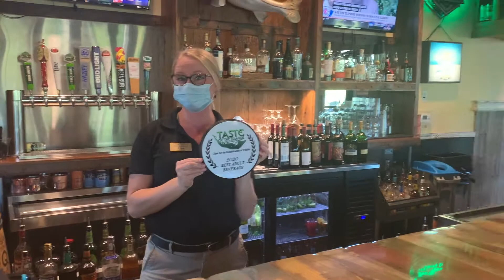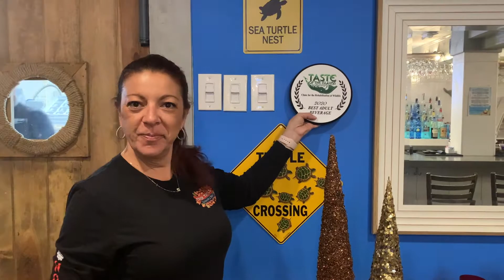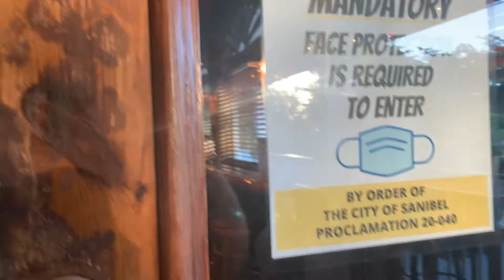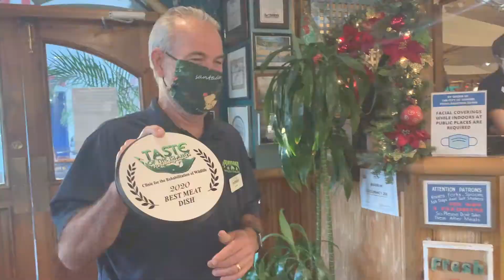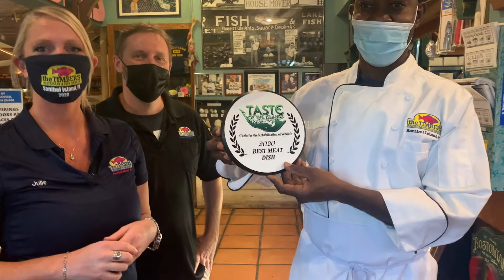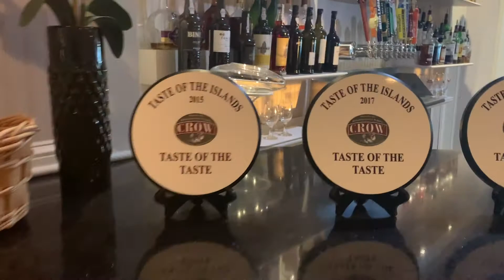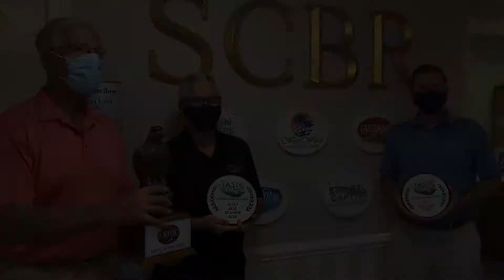39th Taste of the Islands Winners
Announcing the winners of the 39th Taste of the Islands!

Since this year's event was "Reimagined", so was our awards ceremony. We surprised each of the winning restaurants with their awards and put together a video of their reactions! Thank you to all of the participating restaurants and everyone who came out to enjoy their Taste creations throughout the month of November! We hope you enjoyed this year's event and we look forward to being back again next year!